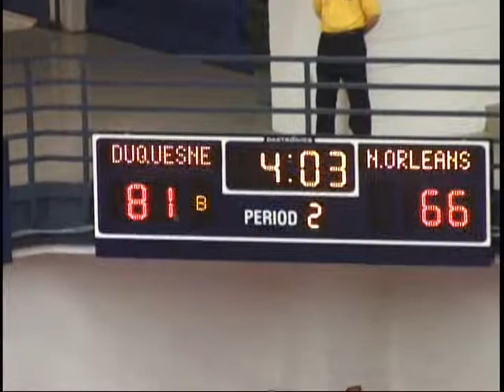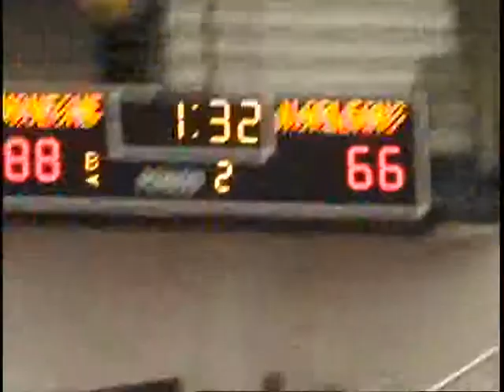New Orleans Privateers vs Duquesne - Dec. 8, 2012 (Second Half - Part 1/2)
The New Orleans Privateers' game against Duquesne from Dec. 8, 2012 in Pittsburgh, Penn. Rarlensee Nelson scored 10 points and dished out 10 assists while avoiding a turnover against the Atlantic-10 school.